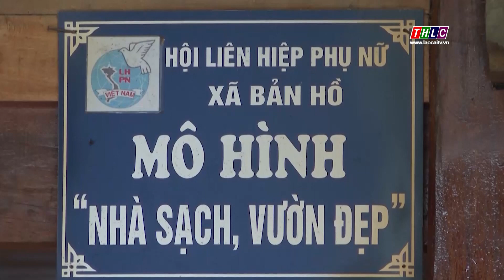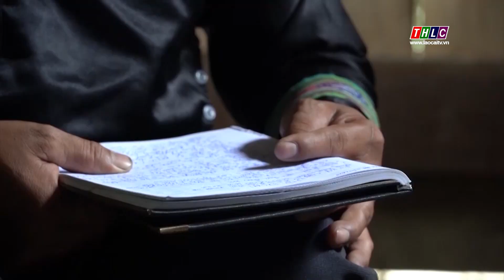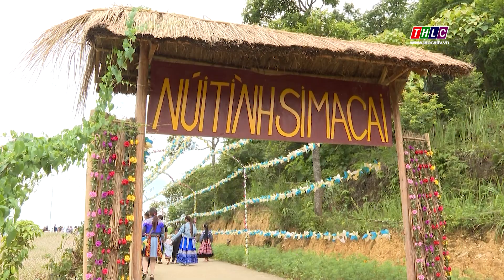Dân tộc và phát triển: Bài trừ hủ tục, xây dựng đời sống văn minh (26/9/2023) | THLC